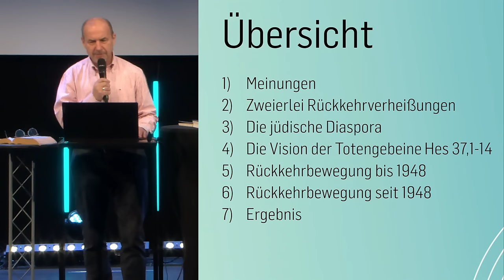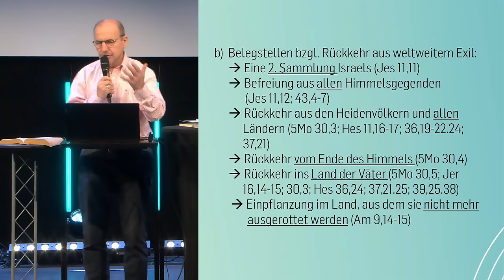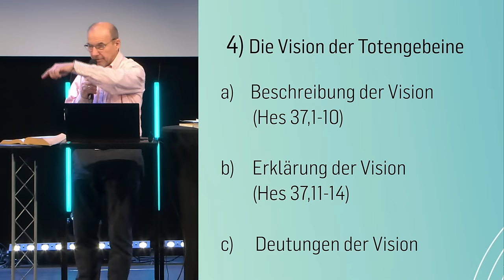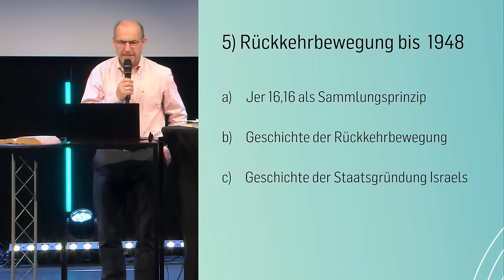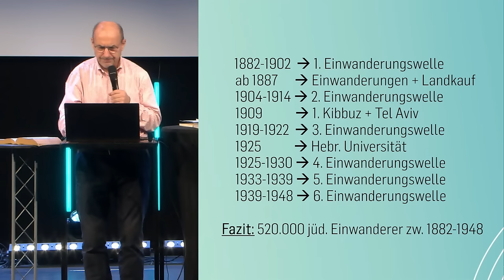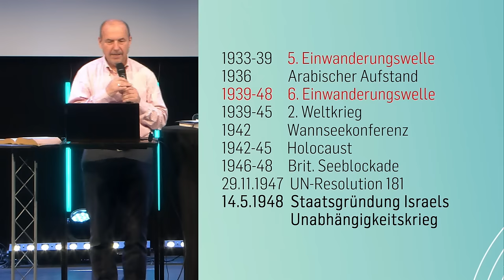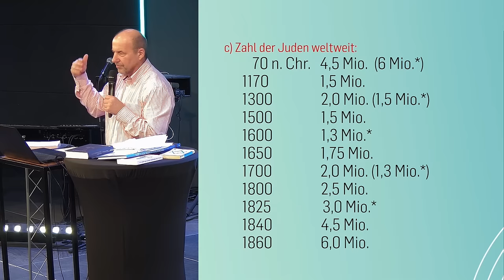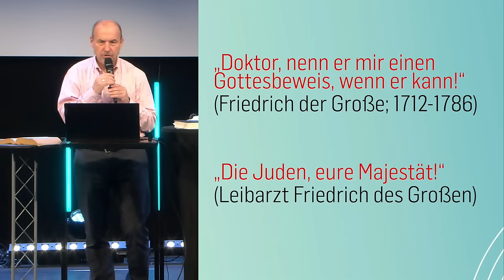Erfüllt Israels Staatsgründung biblische Prophetie? - Israel | Bernhard Knieß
Sowohl Juden als Christen sind uneins, ob der Staat Israel biblische Prophetie erfüllt. Neben der Weissagung einer Heimkehr aus dem babylonischen Exil weissagen etliche Stellen eine Rückkehr aus weltweiter Zerstreuung. Relevant ist auch Hesekiels Vision vom Tal mit den Totengebeinen, die wieder lebendig werden. Aufgezeigt wird die Entstehung und Ausbreitung der jüdischen weltweiten Diaspora sowie die maßgeblichen Personen und Ereignisse seit dem 18. Jh.  die zur Staatsgründung Israels führten sowie die massive Rückkehrbewegung von Juden aus über 150 Ländern seit der Staatsgründung bis heute. Die Fakten sprechen eine deutliche Sprache hinsichtlich unserer Ausgangsfrage.

// 00:00 Intro
// 00:07 Einleitung
// 02:38 Übersicht
// 04:19 1) Meinungen
// 10:09 2) Zweierlei Rückkehrverheißungen // a)
// 12:17 2) Zweierlei Rückkehrverheißungen // b)
// 19:24 3) Die jüdische Dispora
// 26:11 4) Die Vision der Totengebeine
// 43:46 5) Rückbewegung bis 1948
// 44:35 5/a) Jeremia 16,16 als Sammlungsprinzip
// 49:12 5/b) Geschichte der Rückkehrbewegung
// 1:00:32 5/c) Geschichte der Staatsgründung Israels
// 1:13:39 6) Rückbewegung seit 1948
// 1:15:01 6/a) Israels Beitrag zur Rückkehrbewegung
// 1:23:11 6/b) Rückkehrbewegung seit 1948
// 1:28:22 6/c) Zahl der Juden weltweit
// 1:31:37 6/d) Entwicklung der jüdischen Bevölkerung in Israel
// 1:33:49 6/e) Länder mit den meisten Juden (2022)
// 1:35:31 Abschluss